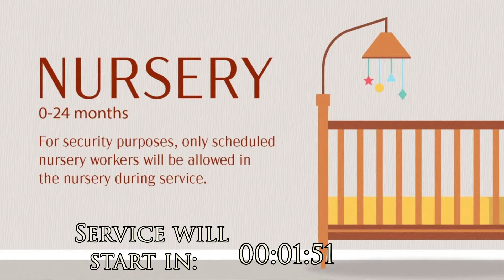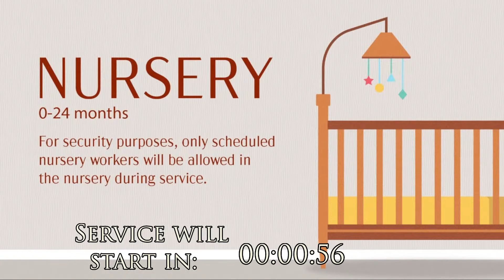Impact Bible Fellowship Service 2/12/23 Genesis 22:1-14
God Tests You Because He Loves You